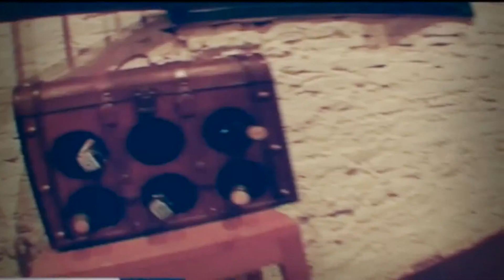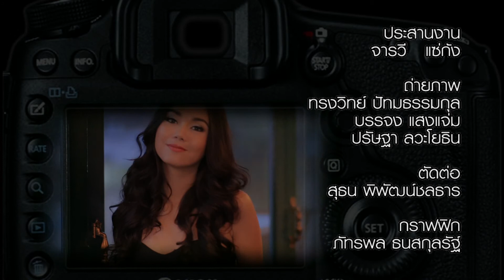Dude TV@รายการLiving Extra Ordinary/On/Air/31/10/56/B03